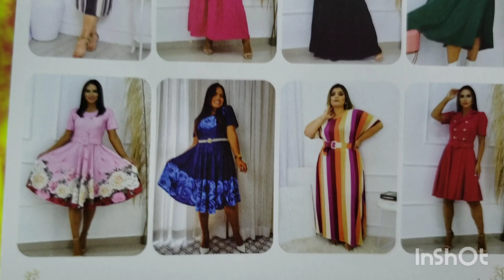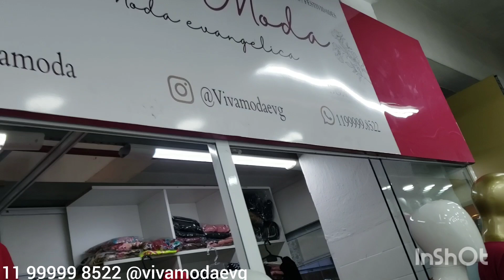VESTIDOS PARA CONGRESSOS CRISTÃOS°MODA EVANGÉLICA